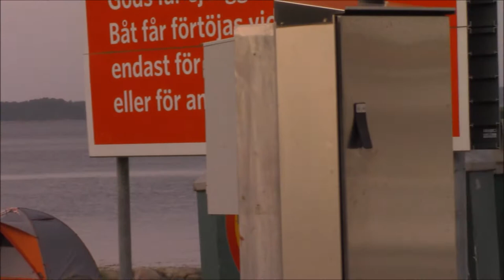Late Summer, Fall on Möja island (English version)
A short video in the last weeks of summer.. Hope you like it! my FB art